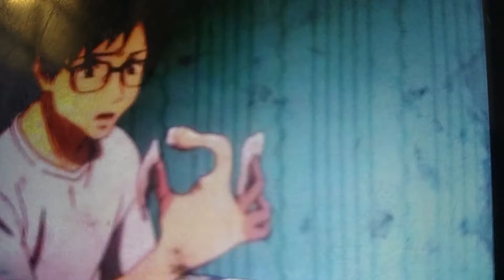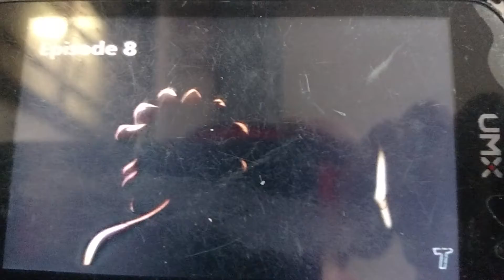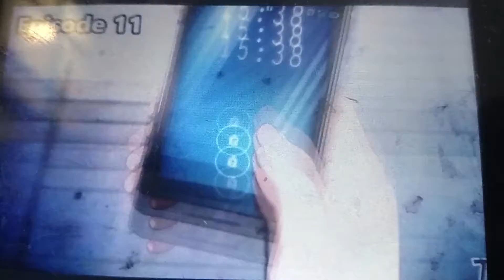Distance from future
The in tittlement